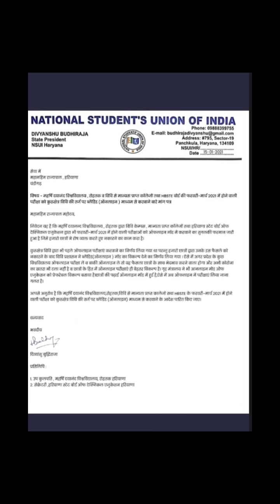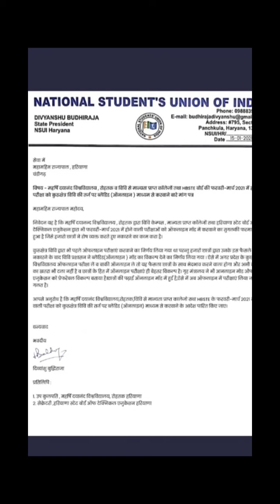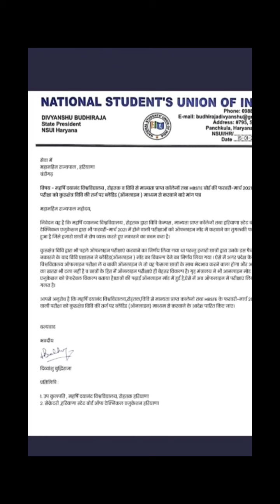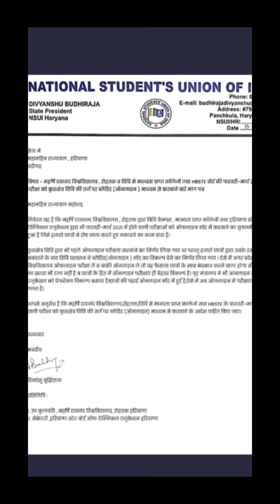Hsbte exam update. Hsbte murdabad murdabad 😭😱.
Hsbte exam update.
Hsbte murdabad murdabad 😭😱.

online exam chiye.
online exam only.

Tqq ❤️